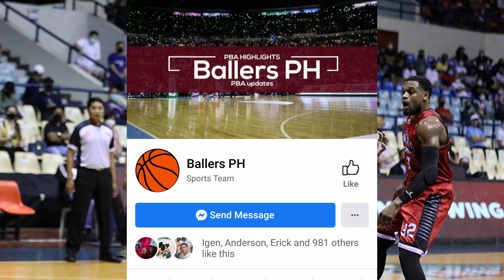PBA LIVE : GINEBRA BALITA SCOTTIE THOMPSON | COACH TIMCONE BABALA QFINALS | MAGNOLIA TALO PERO HANDA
PBA UPDATES
GINEBRA UPDATES
magnolia hotshots
justin brownlee
marcio lassiter ginebra
ginebra trade
pba opening
bolick smb
gilas pilipinas
ginebra 3x3 lineup
ginebra
magnolia vs tnt game 4 prediction
ginebra update
magnolia hotshots vs tnt
pba finals

PBA UPDARES
PBA GINEBRA
GINEBRA UPDATES